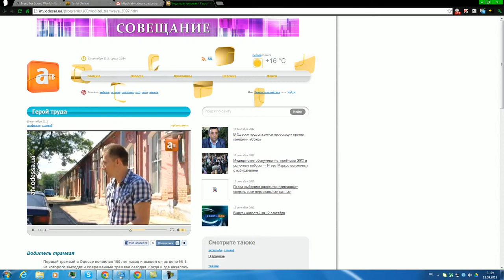Бондарь Татьяна Петровна